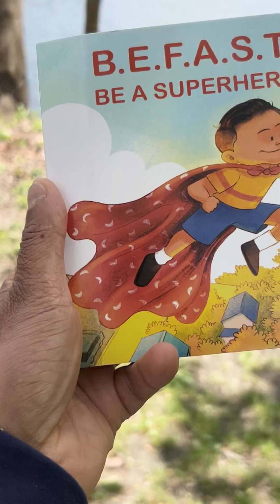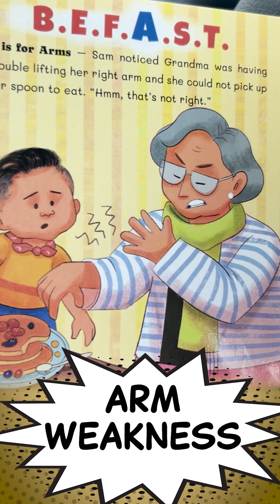B.E.F.A.S.T. to save a loved one! World Stroke Awareness Month - Get in the Know with Dr. Atul Gupta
Forget capes, think quick action! It's hashtag#StrokeAwarenessMonth, and guess what? Kids can be superheroes too! Thanks to an awesome new book illustrating how to recognize the signs of stroke. B.E.F.A.S.T. and save a loved one!

Got two minutes?  See how mini-heroes can make a MASSIVE difference!

"Get in the Know with Dr. Atul Gupta" gives you the ins and outs of the innovative field of image guided therapy and surrounding key healthcare innovations. Dr. Atul Gupta, Chief Medical Officer for Image Guided Therapy at Philips explains trends, developments, the latest technologies, how new solutions are helping ever more patients, and much more.

The special 'Meet' series introduces you to people from around the world, each with diverse backgrounds and roles, all passionately working behind the scenes at Philips to improve patients' lives.